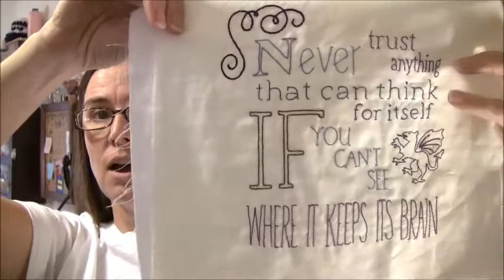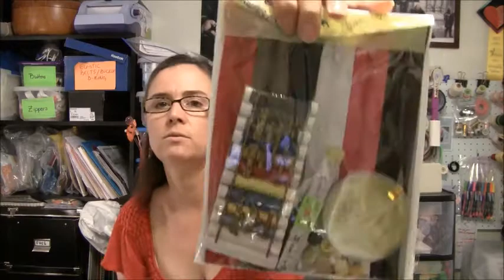TTMT #272 - Return of the Traveling Swap Box!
ANNOUNCEMENT - As of December 2018, Craftsy Links and Share A Sale links no longer work. I sincerely apologize for any inconvenience this may cause. Please see this post for updates NEW Sewhooked Facebook Group

HarryPotterCrafts Yahoo! Group